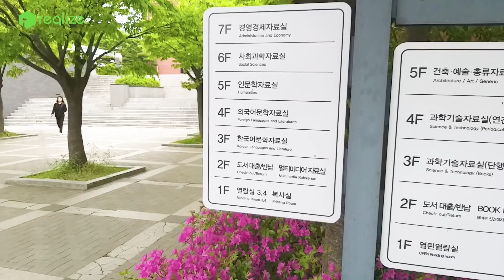Koreya universitetida o'qish uchun eng asosiy narsa bu...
Koreyada 100% kirishingizga kafolat beradigan Universitetimiz bu ULSAN Universiteti! Nimaga aynan Ulsan universiteti?

Afzalliklari:
- 2 oy ichida koreys tilini o'rganib o'qishdan tashqari ishlash imkoniyati bor
- Dunyo reytingida TOP 550 talikka kiradi
- Koreyaning o’zida Top 20 talikka kiradi
- MBA/BBA dasturlarini ingliz tilida o’qish imkoni

Bu hali hammasi emas, Hyundai kompaniyasining asoschilari magistratura talabalariga ma’ruzalar o’qishadi, ya'ni biznesni ko’p yillik tajribaga ega mutaxassislardan o'rganasiz.

MBA/BBA ni bitirib o'zingiz xoxlagan sohada ishlashingiz mumkin, chunki MBA/BBA dasturining ichiga: Marketing, Human Resourses Management, International business, Finance and Accounting, Management Information system, Production management va yo’nalishlari bo’yicha siz ko’p qirrali mutaxassis bo’lasiz.

Bundan tashqari Universitetning joylashgan shahri, ya’ni Ulsan shahri – Koreyadagi eng yirik sanoat shahri hisoblanadi (2000 dan ortiq yirik ishlab chiqarish korxonalari aynan shu shaharda joylashgan)

Olgan bilimingiz bilan Ulsan shahridagi yirik korxonalarda tajriba orttira olasiz

Bundan tashqari talabalarning diqqatini tortgan boshqa afzalliklari:
• Hujjatlar elektron shaklida jo’natiladi, pochtaga pul ham sarflamaysiz
• VIZA olgandan keyingina kontrakt pulini to'laysiz
• Quyidagi SCHOLARSHIPlarga ega bo’lishingiz mumkin:
IELTS 5.5 (kirish uchun minimal talab)
IELTS 6.0 - 20%
IELTS 6.5 - 30%
IELTS 7.0 - 40%
IELTS 7.5 - 50% (chegirmalarni saqlab qolish mumkin keyingi semestrlarda)

Agar koreys tilida topshirmoqchi bo'lsangiz:
TOPIK 1-2 (Til kursiga)
TOPIK 3+ (Bakalavr uchun + chegirma 30% dan 70% gacha)
TOPIK 4+ (Magistratura uchun + TOPIK 5 uchun 30% chegirma)

IELTS hali topshirmaganmisiz, deadline yopilishinidan havotirdamisiz?
Hech havotir olmang,  Iyun oyining oxirigacha IELTS natijasini olib kela olasiz.

Eng asosiysi kontrakt narxlari eng arzon bo’lgan universitetlardan bittasi bu Ulsan Universitetidir – Top 550 talikka kiradigan bu Universitetda semestriga atigi 2500$ atroflarida to’lab o’qing!

© Realize [Study Abroad]